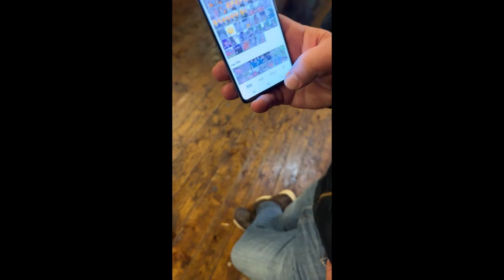Zelträumer Mr Eos Oktoberfest 2024